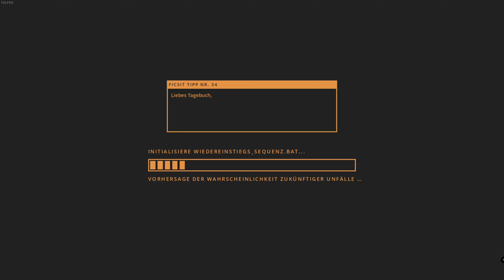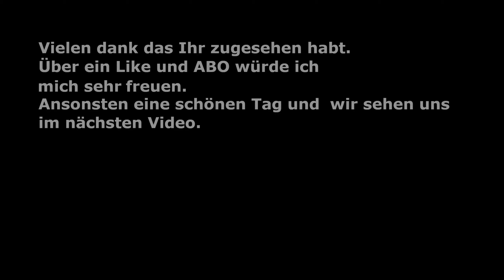Satisfactory Update 4 Episode 133 Schneckenbaum